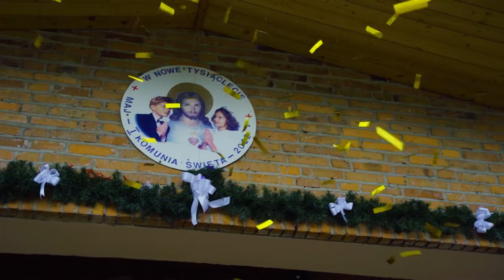Moments Kasi i Patryka